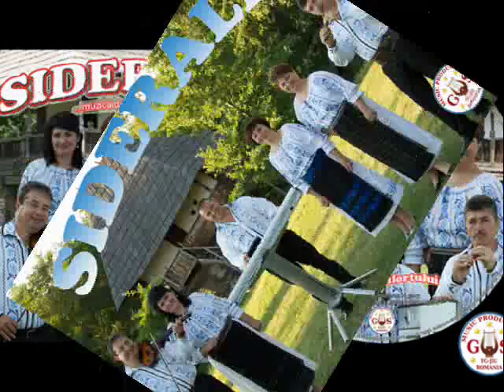Cristina si Georgel Cochina - Neica hot de inimioare [Official Video] NOU 2013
GS.MUSIC PRODUCTION.Firma producatoare de muzica populara si nu numai ,va ofera o gama variata de interpreti din toate zonele folclorice ale Romaniei ,marfa cele mai mici preturi ,comenzi en-gross ,urmariti noutatile noastre pe pagina;
Acum puteti cumpara albumele preferate , mai usor si repede de oriunde va veti afla atat din  tara cat si din orice colt al lumii  ,noi va punem la dispozitie trei magazine online .

GS Music  Production  este gata de a livra oriunde  aveti nevoie in maxim 48 de ore. Contează pe noi. ... Astfel avem garanţia că veţi beneficia de cele mai bune albume ,am fi onoraţi să deveniţi clientul nostru şi vă mulţumim anticipat.
Contactati-ne fara sa mai stati pe ganduri.

Abonati-va pentru a avea acces la cea mai frumoasa muzica !!!
 Cel mai mare producator si distribuitor audio-video din Oltenia!